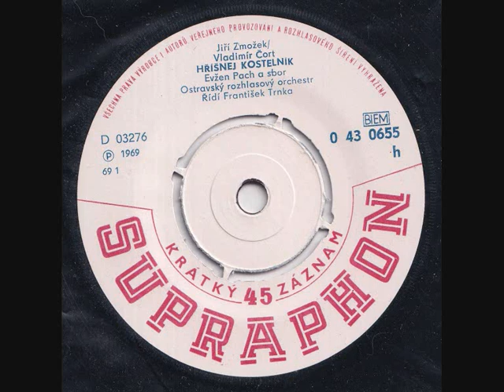Hříšnej kostelník,Ranní mše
Podařilo se nemožné, získal jsem tuto skvělou nahrávku od mého kamaráda z SVK. Veľmi ďakujem Miro si zlatý